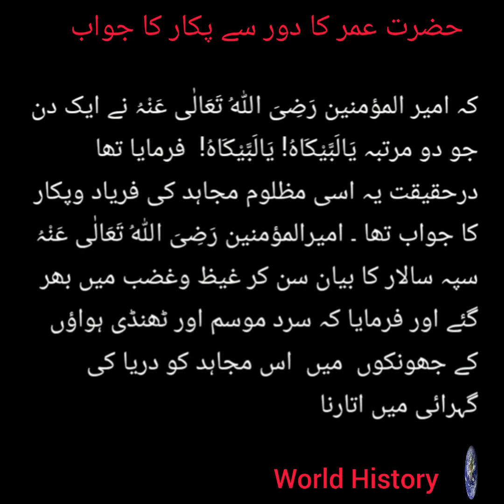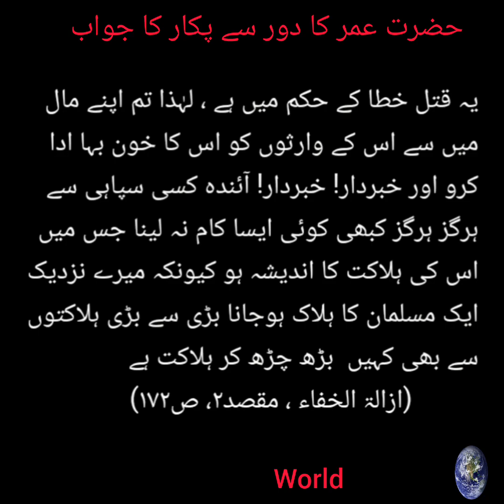Hazrat Umar's answer to the distant call | حضرت عمر کا دور سے پکار کا جواب | World History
Hazrat Umar's answer to the distant call | Hazrat Umar | Why did the companion call Hazrat Umar? | What did Hazrat Umar (RA) warn the army commander? | History of Islam | History| World History | World History YouTube Channel

حضرت عمر کا دور سے پکار کا جواب | حضرت عمر رضی اللہ عنہ | صحابی نے حضرت عمر کو کیوں پکارا؟ | حضرت عمر رضی اللہ عنہ نے سپہ سالار کو کیا تنبیہ کی؟ | تاریخ اسلام | تاریخ | تاریخ عالم

حضرت عمر کا دور سے پکار کا جواب

امیرالمؤمنین حضرت فاروق اعظم رَضِیَ اللہُ تَعَالٰی عَنْہُ نے سرزمین روم میں  مجاہدین اسلام کا ایک لشکر بھیجا ۔ پھر کچھ دنوں  کے بعد بالکل ہی اچانک مدینہ منورہ میں  نہایت ہی بلندآواز سے آپ نے دو مرتبہ یہ فرمایا : یَالَبَّیْکَاہُ! یَالَبَّیْکَاہُ!
(یعنی اے شخص! میں تیری پکار پر حاضر ہوں ) اہل مدینہ حیران رہ گئے اور ان کی سمجھ میں  کچھ بھی نہ آیا کہ امیر المؤمنین رَضِیَ اللہُ تَعَالٰی عَنْہُ کس فریاد کرنے والے کی پکار کا جواب دے رہے ہیں ؟ لیکن جب کچھ دنوں  کے بعد وہ لشکر مدینہ منورہ واپس آیا اور اس لشکر کا سپہ سالار اپنی فتوحات اور اپنے جنگی کارناموں  کا ذکر کر نے لگا تو امیر المؤمنین رَضِیَ اللہُ تَعَالٰی عَنْہُ نے فرمایا کہ ان باتوں  کو چھوڑ دو! پہلے یہ بتاؤ کہ جس مجاہد کو تم نے زبردستی دریا میں اتارا تھا اور اس نے یَاعُمَرَاہُ! یَاعُمَرَاہُ! (اے میرے عمر! میری خبر لیجئے ) پکارا تھا اس کا کیا واقعہ تھا۔